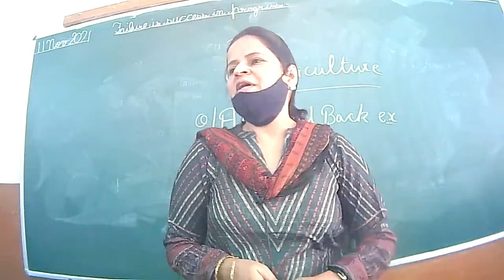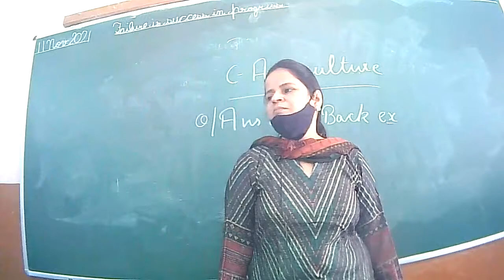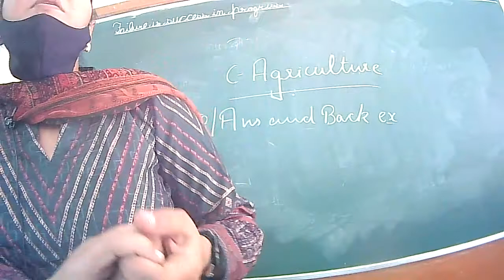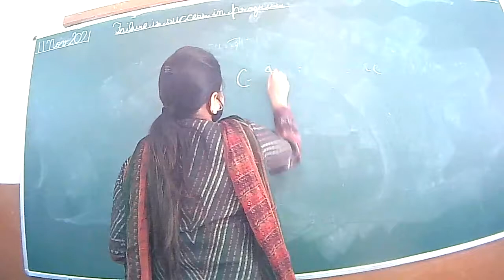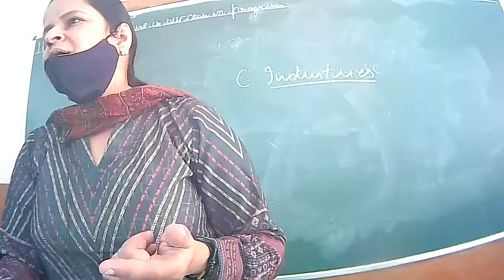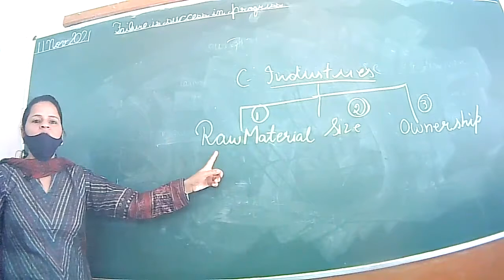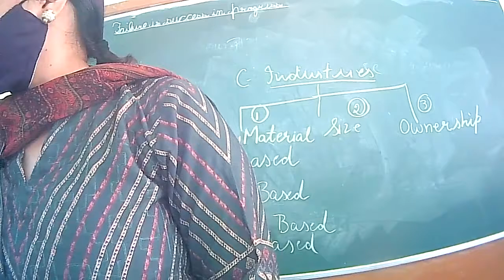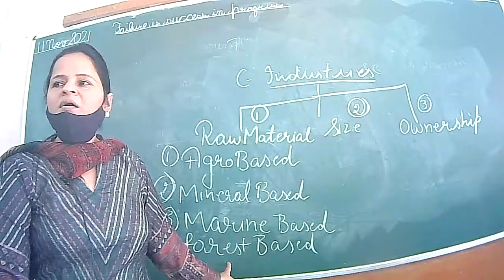11-11-2021 SST VIII A